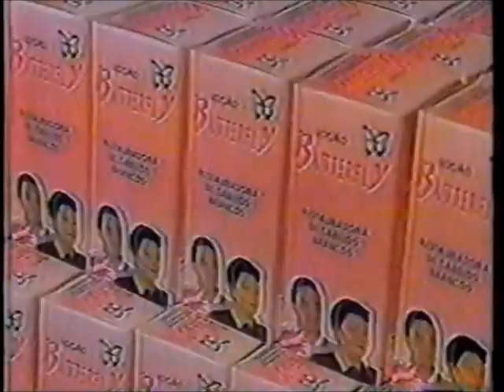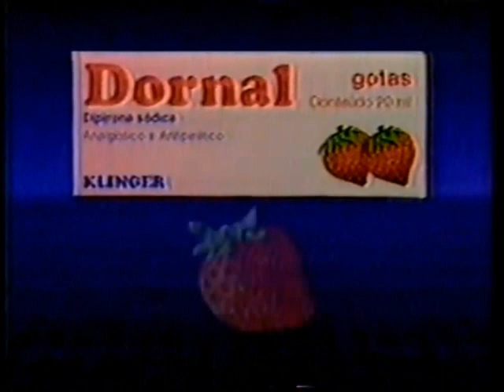Intervalo SCC/SBT - Chiquititas - 02/03/1998 (3/4)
Retirado de um vídeo postado pelo extinto canal Videocassete Antigo, confiram agora uma série de quatro intervalos comerciais do SCC TV Lages, afiliada do SBT em Santa Catarina, de 2 de março de 1998, durante um capítulo da versão original brasileira da novela infanto-juvenil "Chiquititas". Eu lembro que era uma febre, mas não assistia, porém tenho certo carinho porque, ao longos dos anos, pude conhecer pessoalmente duas autênticas Chiquititas: Francis Helena e Renata Del Bianco. Aproveitem e matem as saudades!

PS: O canal Videocassete Antigo voltou, mas agora numa outra plataforma chamada Rumble (procure no Google). No YouTube, está com outro nome: VHS Antigo (digite na barra de busca acima). E está tendo a loucura novamente de postar toda sua videoteca, mas com devidos cortes para não tomar block novamente.

- Chamada "Tela de Sucessos: Junior"
- Marinha do Brasil - Escola de Aprendizes Marinheiros
- Promoção Zomer
- Loção Restauradora Butterfly
- Jornal da Saúde
- Chamada-Dupla de Futebol "Copa do Brasil: Vitória x Flamengo + Final do Torneio Rio-São Paulo: Botafogo x São Paulo"
- Oferecimento "Futebol no SBT"
- Klinger - Analgésico Dornal
- Chamada de Próxima Atração "Maria do Bairro"